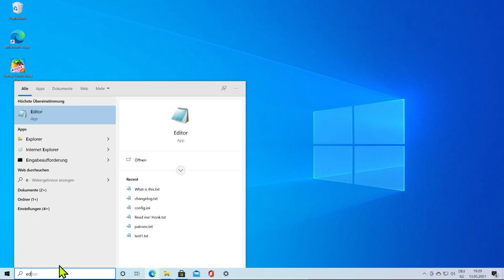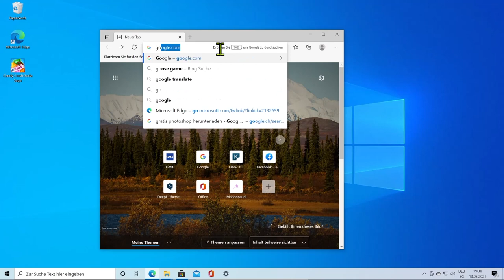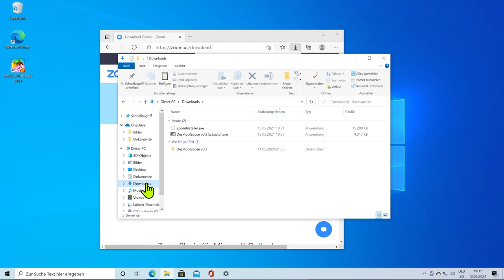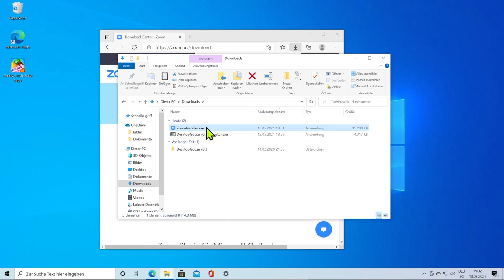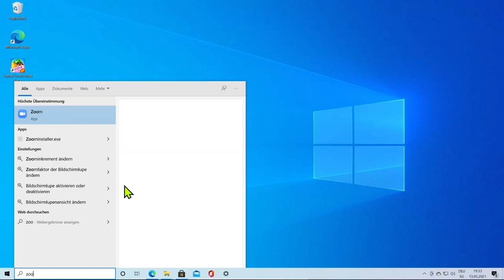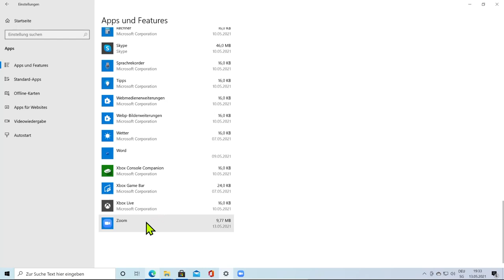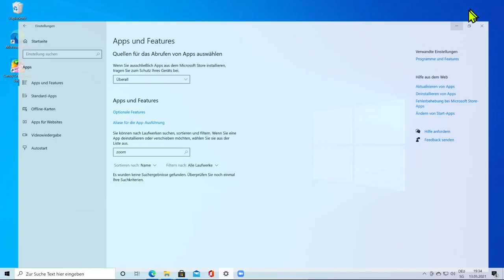Computer Literacy - Programme installieren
Das Notebook-Support-Team am ZHAW Departement Life Sciences and Facility Management hat einen Kurs zur alltäglichen Computer Arbeit in unseren Studiengängen zusammengestellt. Dieses Video erklärt, wie man Programme installiert und wieder los wird.